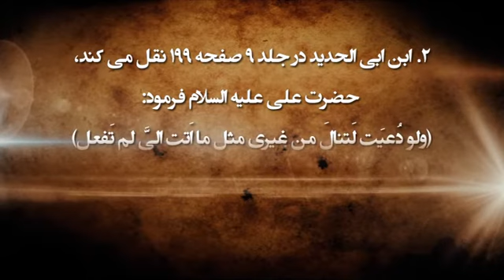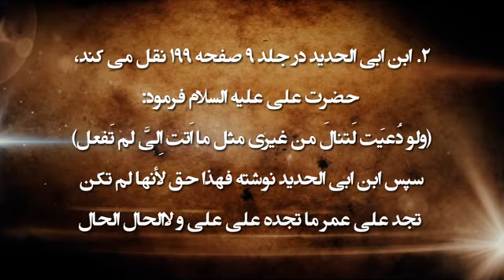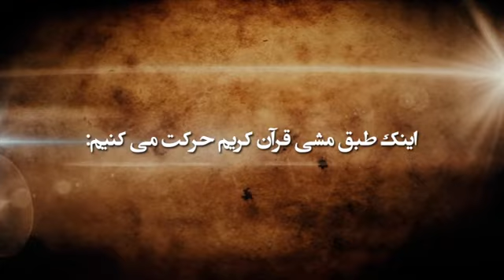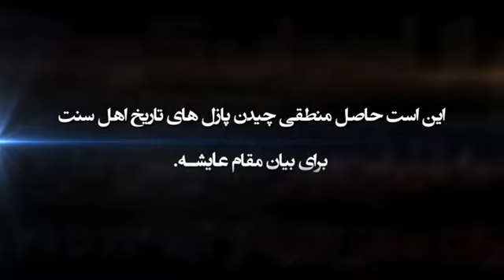حقايقي از تاريخ (8): چهره عایشه در منابع اهل تسنن، کربلا، 1435 ق